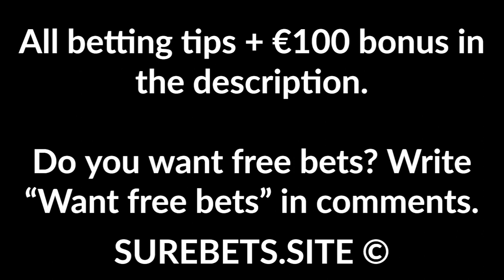Football Betting Tips Today - 23 May 2020 - Bundesliga Predictions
SC Paderborn 07 vs Hoffenheim
SC Paderborn 07 Win (0)

Shirak vs Lori Vanadzor
Shirak Win (0)

Wolfsburg vs Dortmund
Dortmund Win

Borussia Mönchengladbach vs Bayern
Borussia Mönchengladbach Win